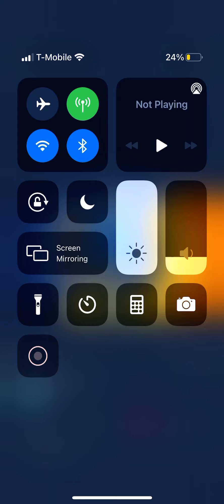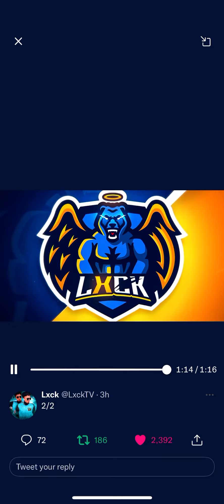POWER DF ￼EXPOSED ￼